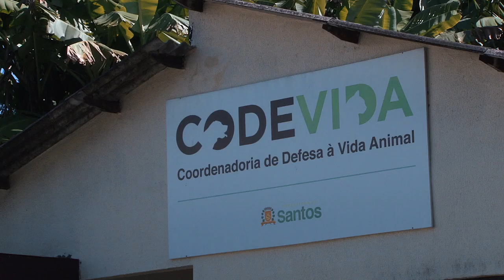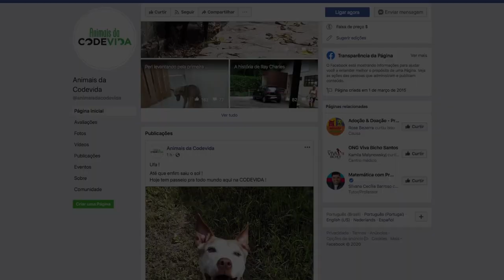Animais de famílias afetadas pelas chuvas recebem cuidados e ração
Vacinação, distribuição de ração e atendimento veterinário para animais machucados. Essas são as ações já colocadas em prática pela Coordenadoria de Defesa da Vida Animal (Codevida), órgão ligado à Secretaria de Meio Ambiente (Semam), para atendimento das famílias atingidas pelas chuvas nos morros da Cidade. A coordenadoria também organizou seis postos para recebimento de doações, em pacotes fechados, de rações para cães e gatos.  O material será distribuído diretamente nos locais atingidos pelas chuvas, tão logo haja autorização de ingresso por parte da Defesa Civil.

Segue a lista, até o momento, dos postos de arrecadação
 Ong DVA - Rua Almirante Tamandaré, 136
Ong Patinhas que Brilham - Rua Carvalho de Mendonça, 670
Ong Viva Bicho - Rua Silva Jardim, 333
Codevida Jabaquara - Francisco Manoel s/nº
Farmácia Essência da Vida - Av. Ana Costa, 114
ONG MAPAN - Rua Comendador Alfaia Rodrigues, 51/53